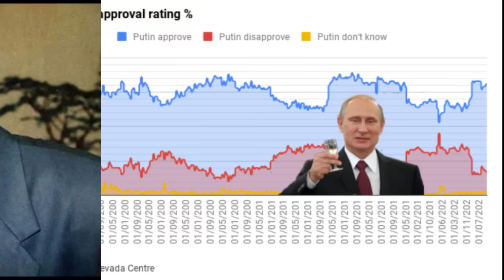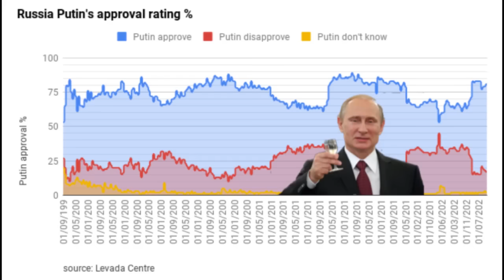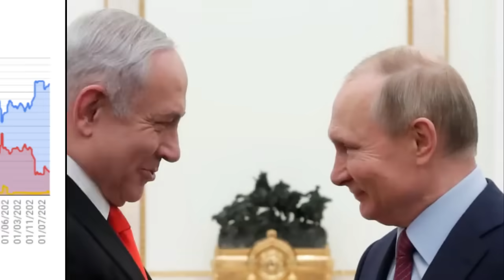Daawo;-Kim Jong-Un Oo Shaaciyey War Falastiin Ka Farxiyey Iyo ISREAL Oo Ku Tilmaamay Iyo Xog Xasaas